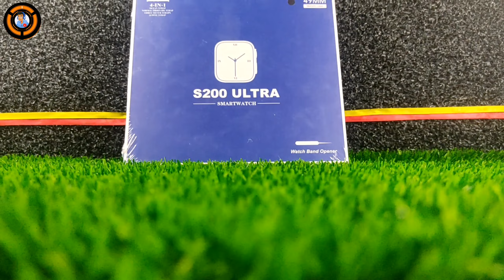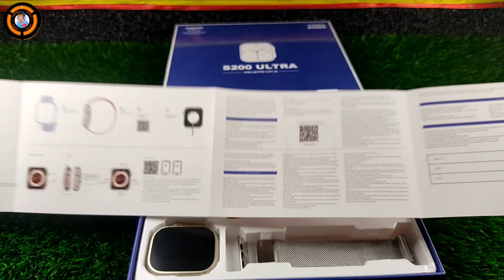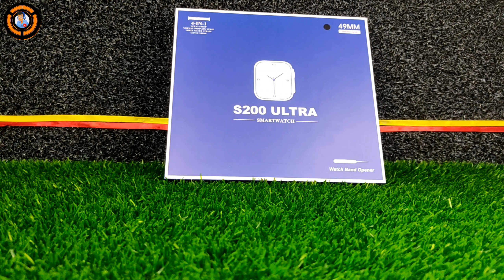S200 ULTRA SMART WATCH UNBOXING AND FULL REVIEW IN BANGLA | এইবাজেটে সেরা ওয়াচ ⚡🔥😯